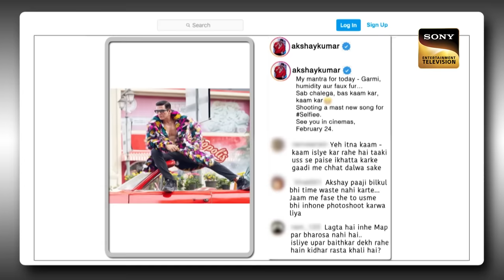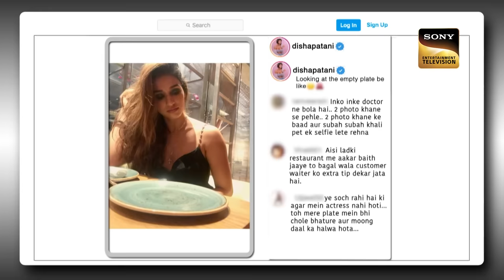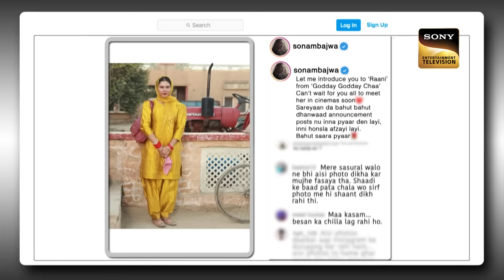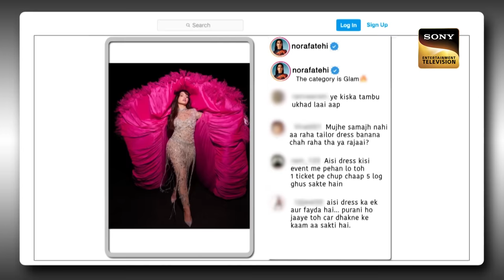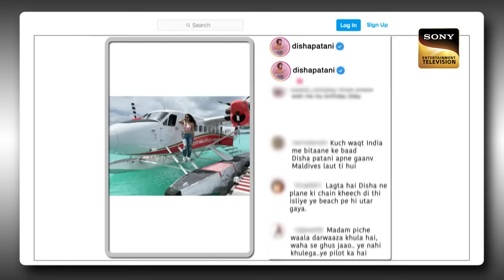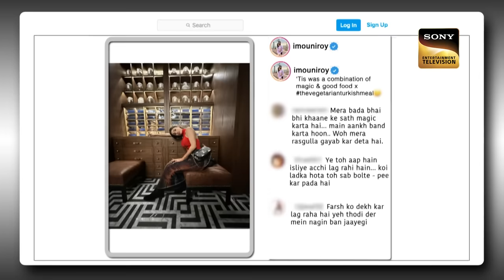क्या Disha ने खिंच ली थी Plane की Chain? | The Kapil Sharma Show Season 2 | Post Ka Postmortem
Show Name: The Kapil Sharma Show Season 2
Episode: 307
Producers: Kapil Sharma, Salman Khan, Deepak Dhar